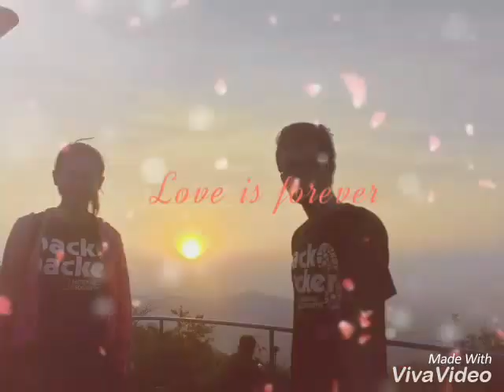Love Story - After 35 Months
Setelah hampir 3 tahun kami bersama-sama melewati suka dan duka bersama, semoga kami selalu dikuatkan untuk selalu ingat dengan tujuan kami. Tujuan yang pasti dicita-citakan oleh semua pasangan, usaha dan perjuangan untuk satu tujuan itu belum selesai, semoga doa-doa kami memuluskan perjalanan kami dalam melangkah untuk menggapai itu semua. Love You Pitato